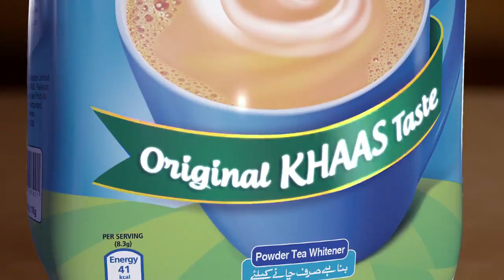NESTLÉ EVERYDAY Shaan Reema Ad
Here's the most awaited release of Pyar Hojata Hai Phirse. Watch away!